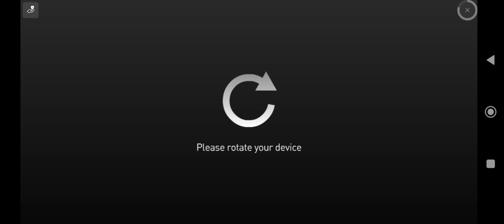Wonder Boy Dragon' s Trap EggNS Emulator Android Mali Poco x4 GT